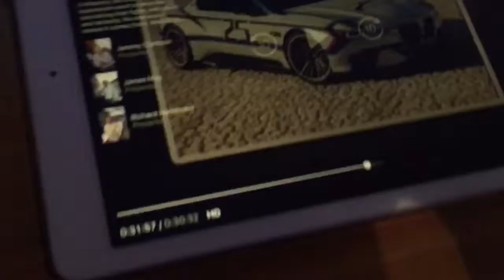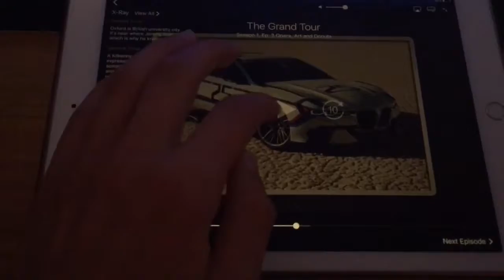Am back home